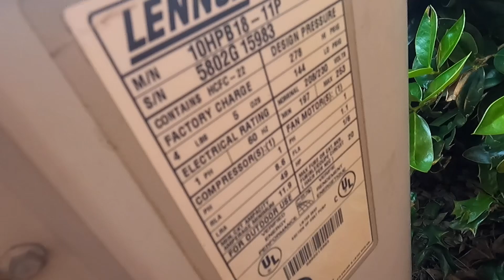2002 Lennox Merit Heat Pump - Startup/Shutdown (Cool Mode)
2002 Lennox Merit series 10 seer 1.5-ton heat pump starting up, running and shutting down in cool mode

(Recorded on 7/12/24 at around 12:30 PM, temperature was 91°F)